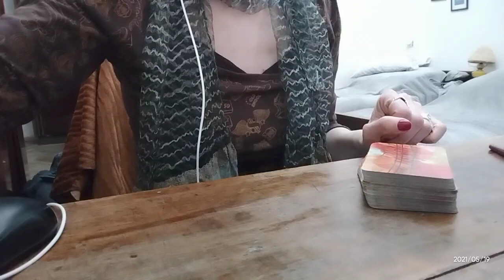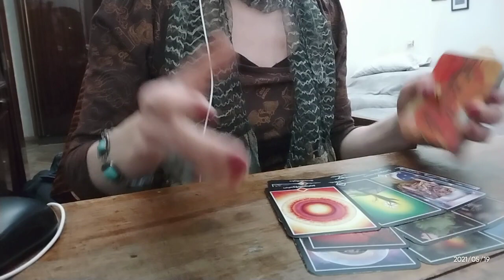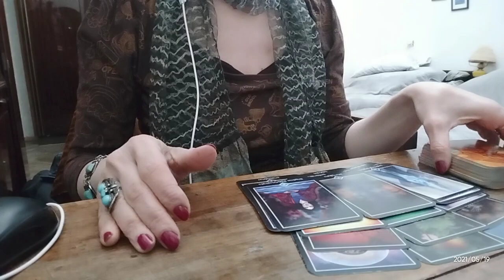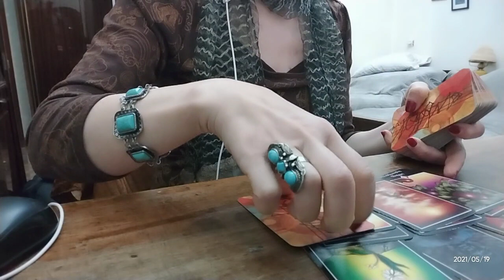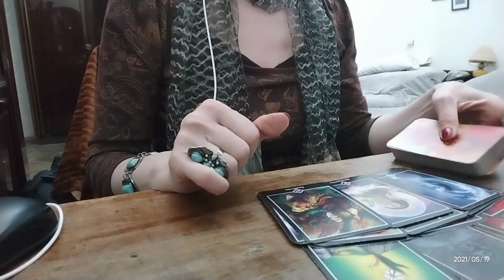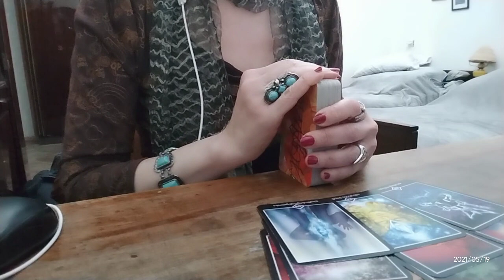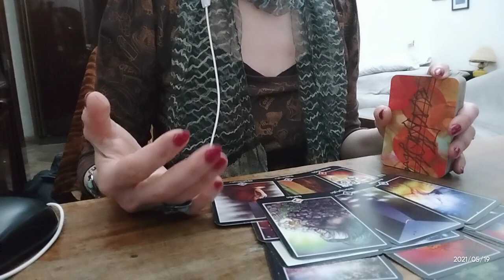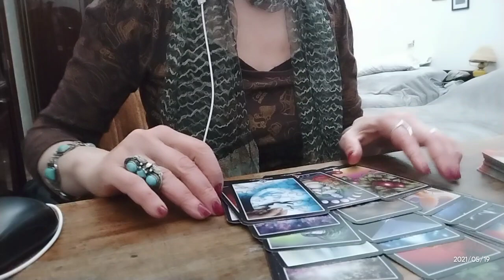რას მოგიტანთ მისი გადმოდგმული ნაბიჯი? აღდგენილი ურთიერთობა – 3 ვარიანტი